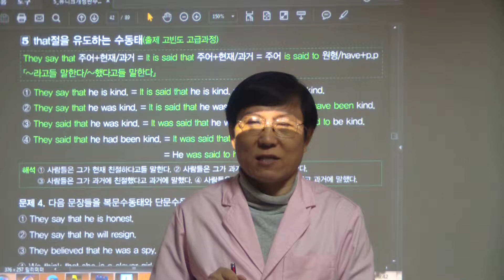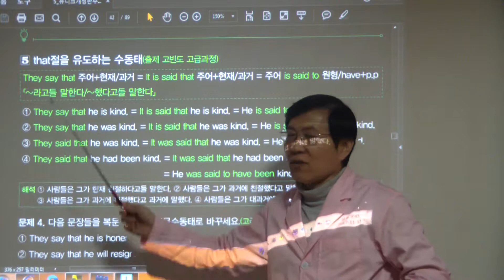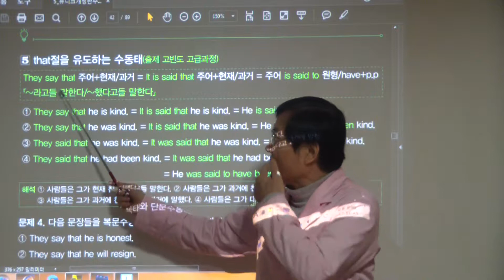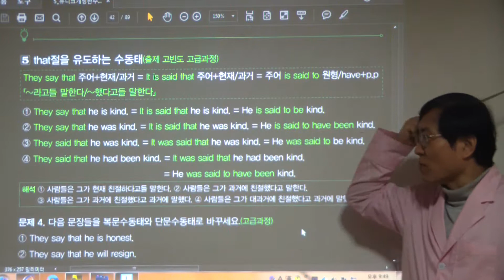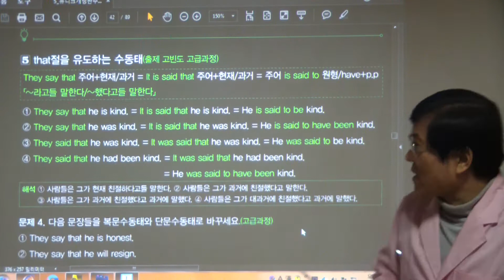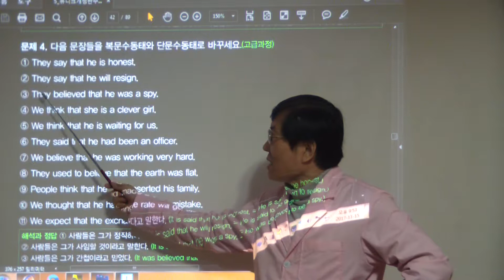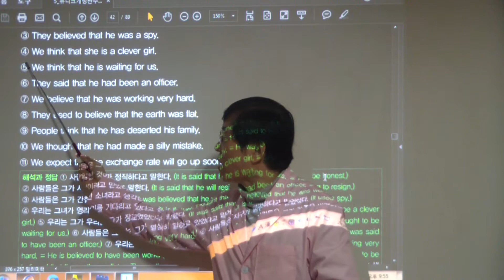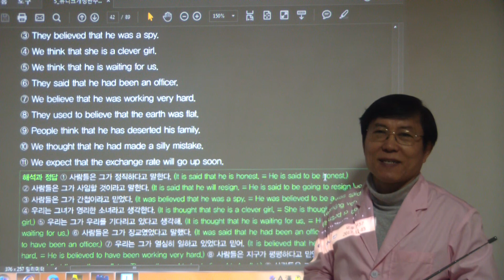HDV 0424 (482쪽 that절을 유도하는 수동태)